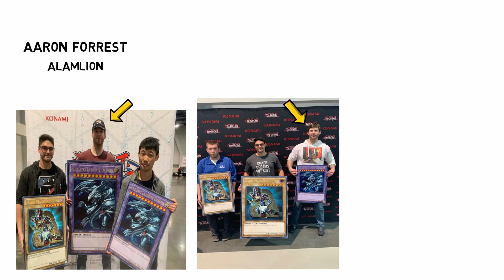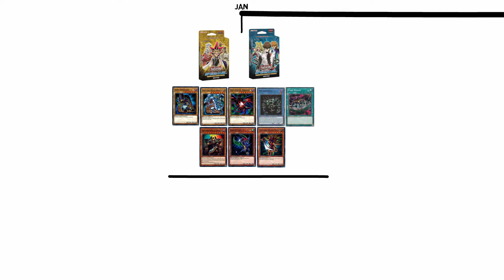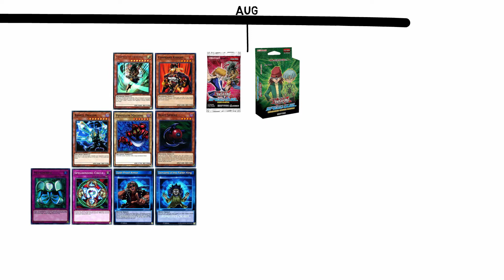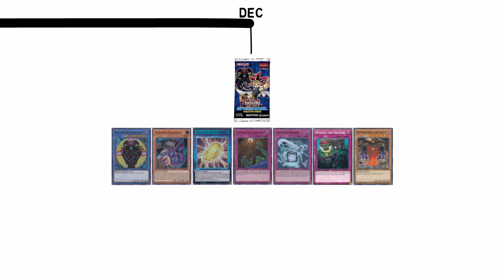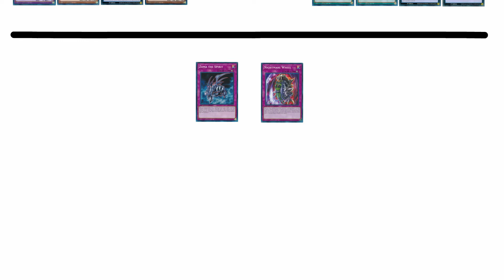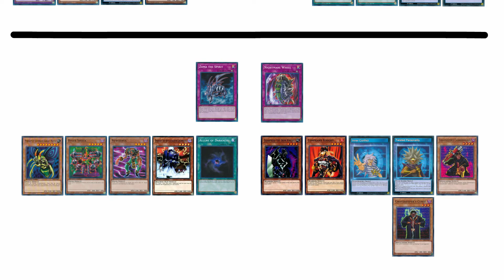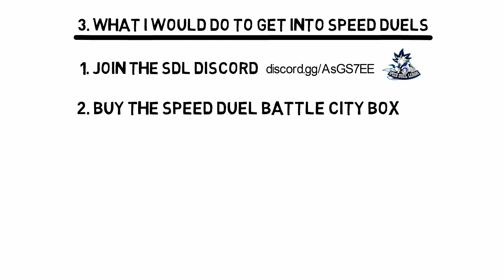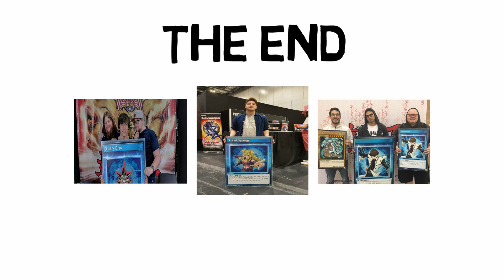How to get into Yu-Gi-Oh! Speed Duels